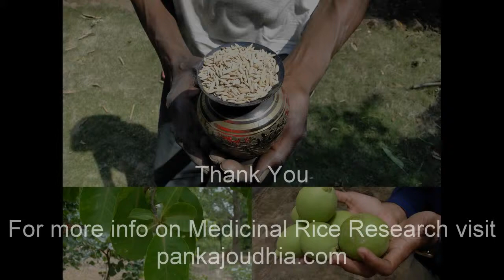Medicinal Rice P5L Formulations for Mukia Excess: Pankaj Oudhia's Medicinal Plant Database